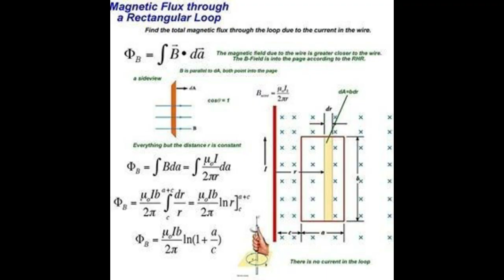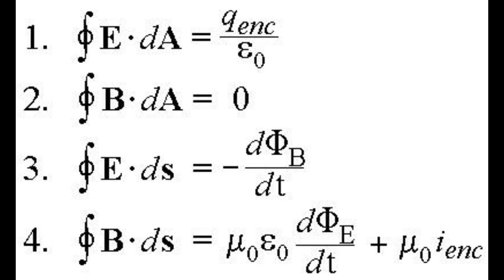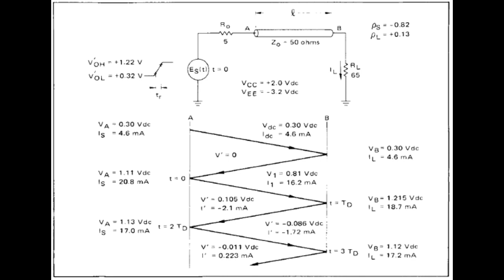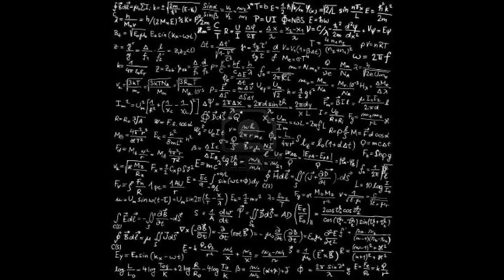The Forgotten Genius!!Oliver Heaviside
Electromagnetic theory
Transmission Line Theory
Coaxial Cable